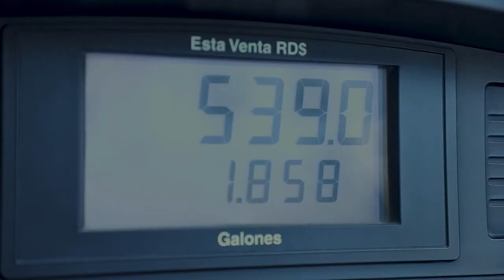Precios de los combustibles para la semana del 27 de enero al 02 de febrero 2024.